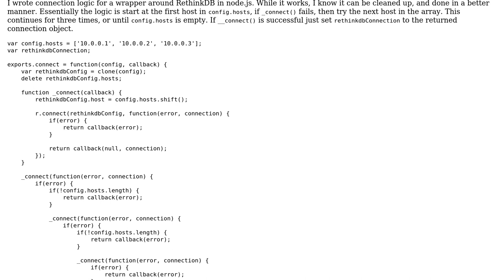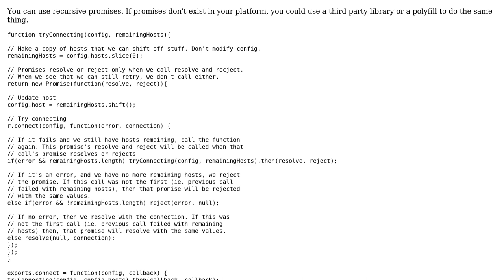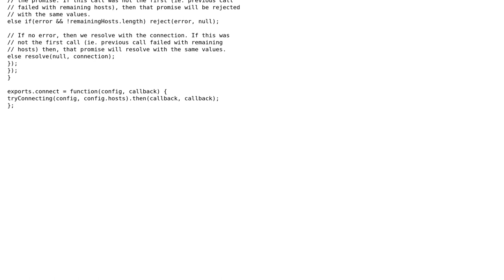Node.js RethinkDB connection wrapper with built in retries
With thanks & praise to God, and with thanks to the many people who have made this project possible! You are responsible for your own actions.